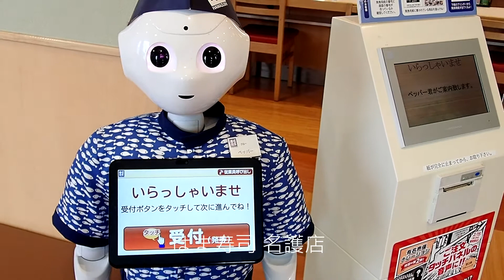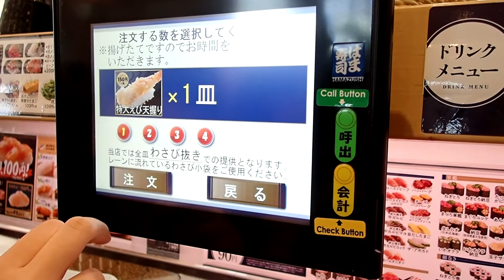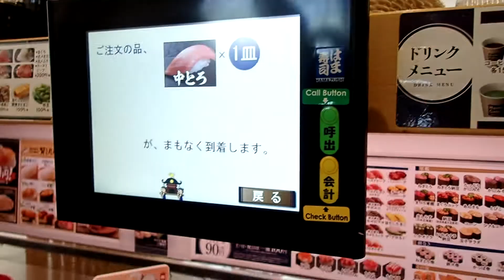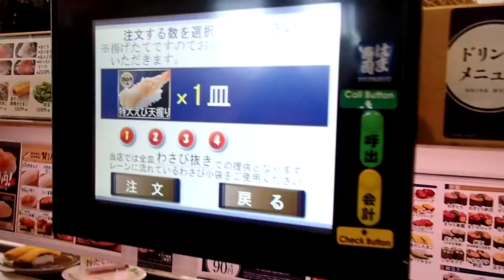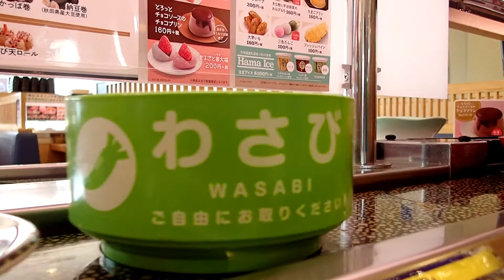沖繩.はま寿司.名護店 (2018.02.20 )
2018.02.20